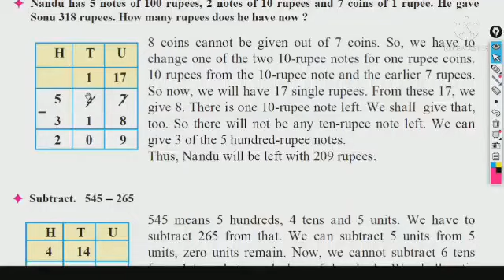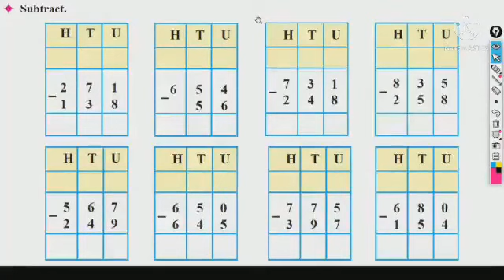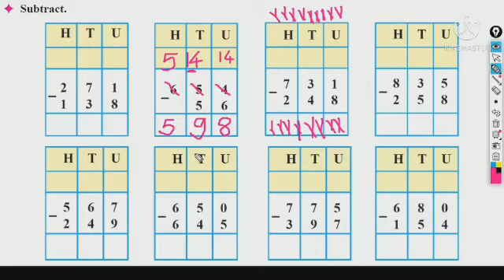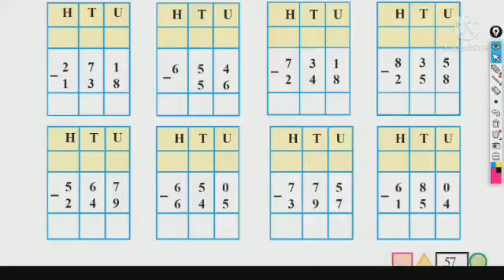Subtraction by untying a hundred || Sub - Mathematics || STD 3 || Pg.No. - 57